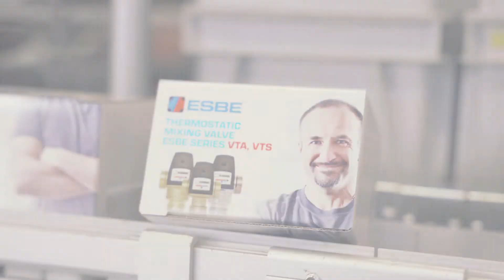Från stång till färdig produkt – så här tillverkas ESBE serie VTA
Tillverkningsprocessen för den termostatiska ventilserien VTA börjar med en mässingsstång och slutar med en färdig produkt. Allt sker under ett och samma tak i Reftele-fabriken. Du kan läsa mer om tillverkningsprocessen på vår hemsida: